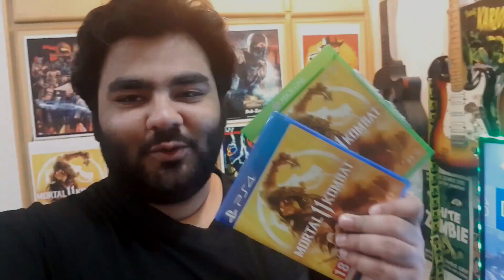CRASH 4 REVIEW - COMEBACK - Urdu-Hindi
After nearly two decades comes the sequel to Crash 3 Warped (i believe) called Crash 4: it's about time and wow! this exactly one should continue a great franchise. Maza Agya!

Sky games YouTube description

Sky Games is located in liberty market Lahore

Address: SKY GAMES BASEMENT SONICA JEWELLERS TAJ CENTER 39 COMMERCIAL ZONE NEAR HKB STORE & SHELL PETROL PUMP LIBERTY MARKET LAHORE.

Sky Games is also on google maps with a near perfect 5 star score rating!